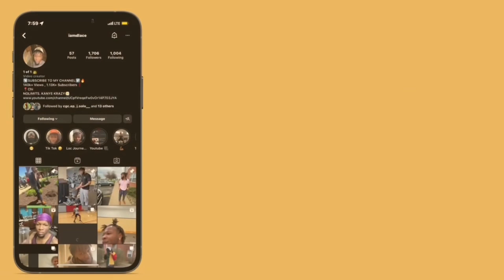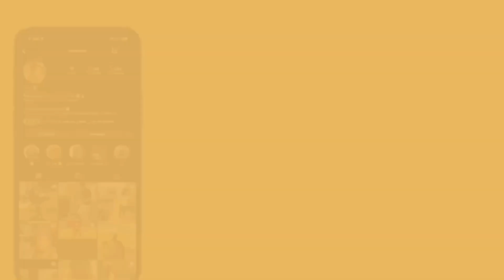Lush DISSES the ENTIRE NO JUMPER STAFF On Freestyle!